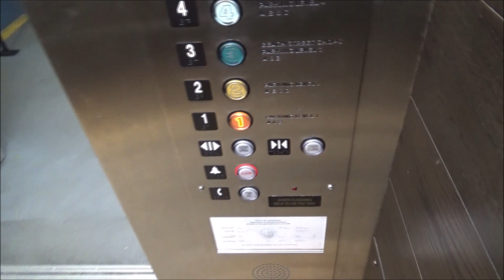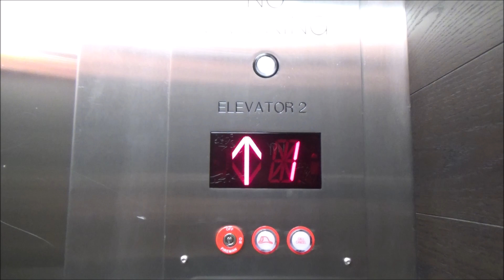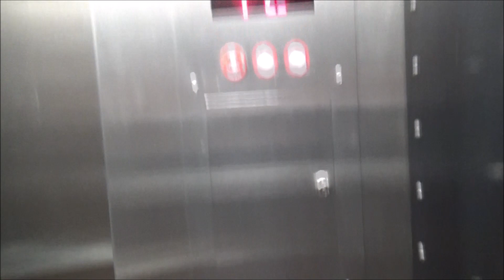EPIC MOTOR! Montgomery Hydraulic Elevators-Ghirardelli Square-San Francisco, CA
It's about time I got a video of these. These are the parking structure elevators and they have awesome motors! The main elevators are Haughton but I didn't film them simply because I didn't want to. These elevators have gotten numerous cab and fixture upgrades over time. They can't keep a look! I love these cabs though, very steampunk style. The motor is the best part, which is why I love Montgomery elevators so much.

BEGINNING 8/24- New upload schedule taking place for more video variety-

M - Sacramento, CA
T - San Francisco, CA
W - University of Nevada, Reno
Th - Reno, NV
F - University of California, Davis
Sat - Sacramento State University
Sun - Hong Kong or Random Video (compilation, etc)